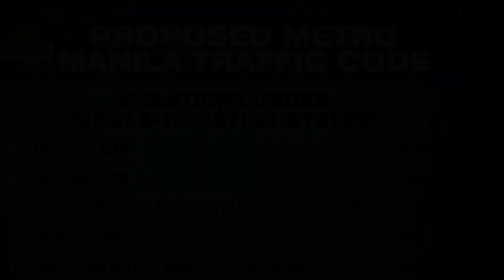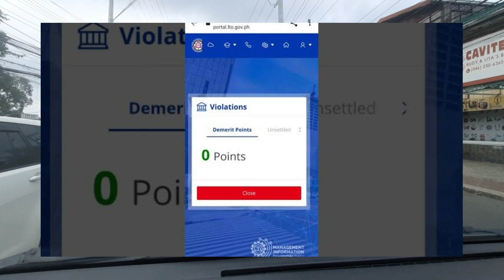METRO MANILA TRAFFIC CODE APROBADO NA ! / SINGLE TICKETING SYSTEM INUMPISAHAN NA! / Carluto Tv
METRO MANILA TRAFFIC CODE APROBADO NA ! /
SINGLE TICKETING SYSTEM INUMPISAHAN NA ! / Carluto Tv

LTO MAY BAGONG "O.R" NA / BAGONG DETALYE NG O.R / BAGONG "O.R" MAY DATE OF RENEWAL NA ! / Carluto Tv